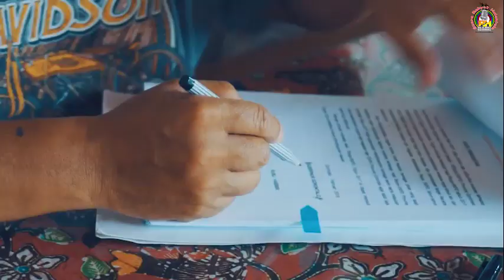RUSLI HABIBIE - RUMAH KITA (COVER VERSION)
Lagu ini dipersembahkan untuk seluruh warga Gorontalo dimana saja berada.
mari lawan virus Corona dengan tetap tinggal di Rumah.

Lagu ini telah mendapatkan lisensi dari Aquarius Pustaka Musik sebagai Publisher Dan Ian Antono sebagai pencipta lagu.